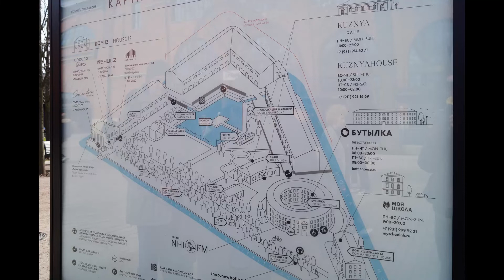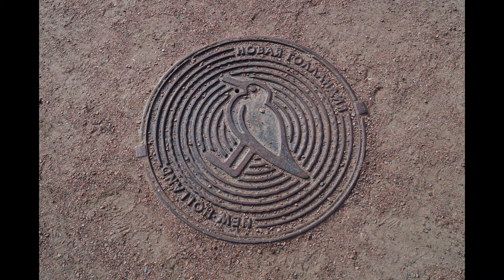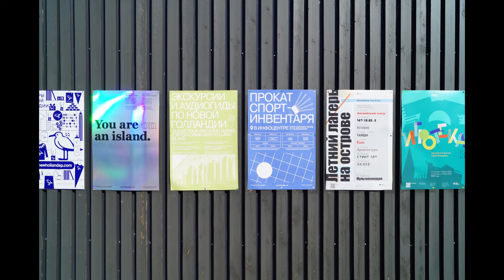Разговоры на улице